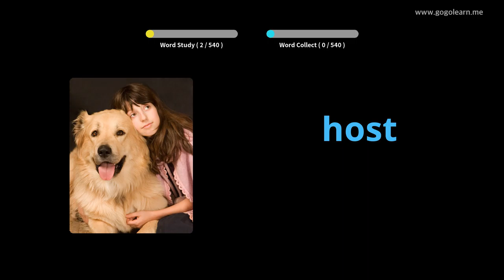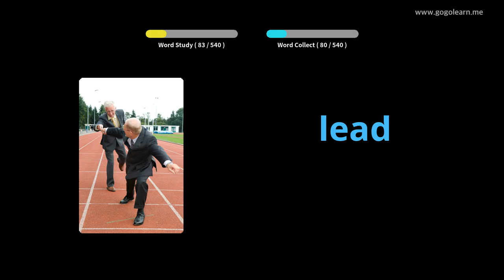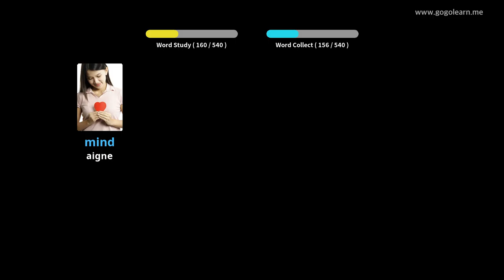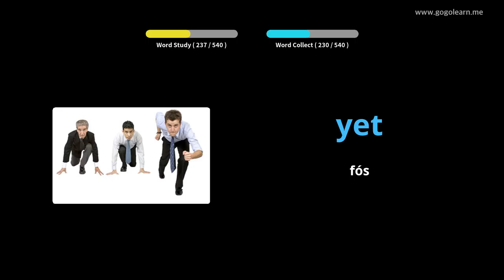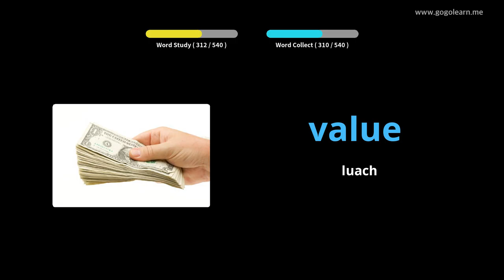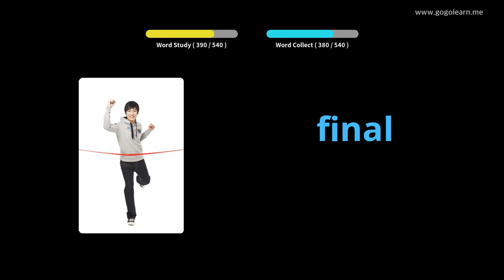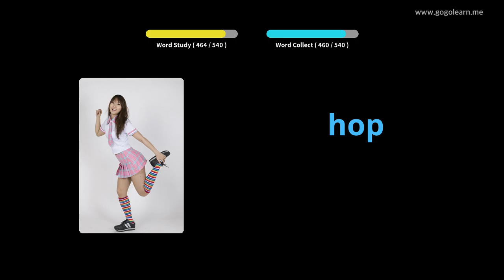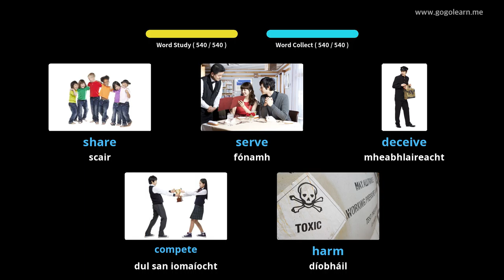Stór Focal Meánscoil Bhunscoile |Golearn